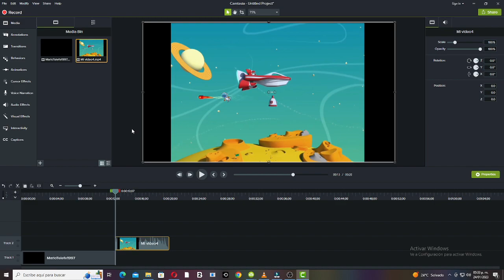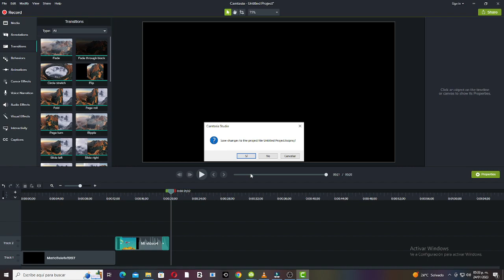Sugerencia por @PocoFanGigaPocoFan Tutorial de como hacer lo que me dicen